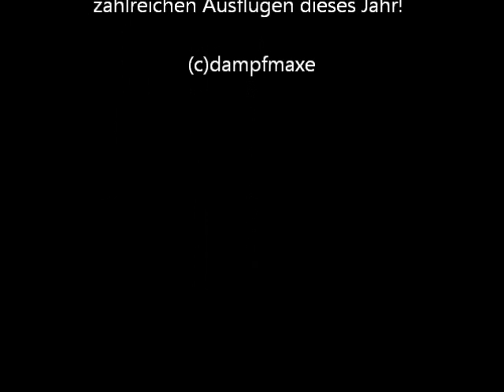Jahresrückblick 2011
Hier ist nochmals ein Jahresrückblick als Diashow zu sehn was Eisenbahnmäßig so los war! Viel Spaß beim ansehn!
Bewertung ist wie immer Ausgeschalten wegen Bahnfreund76!